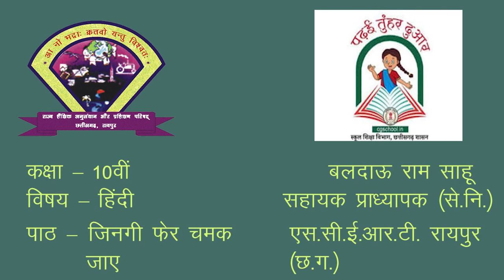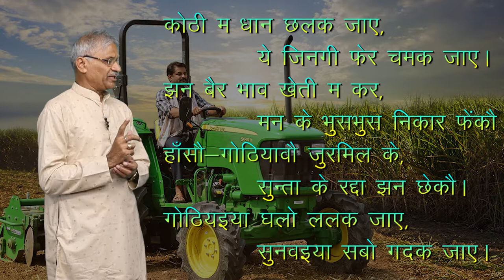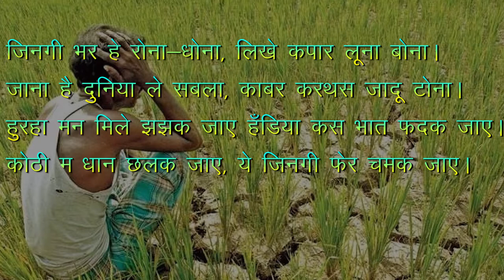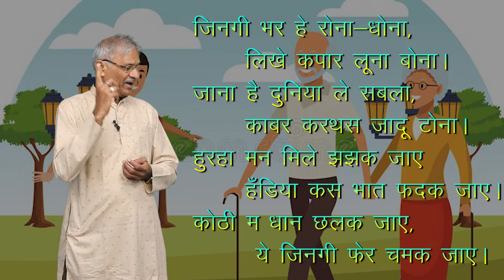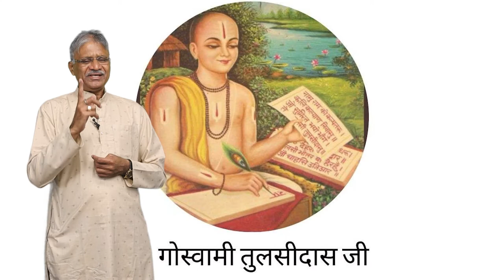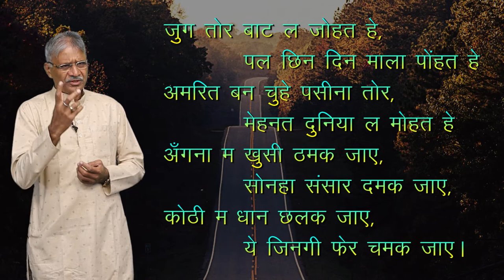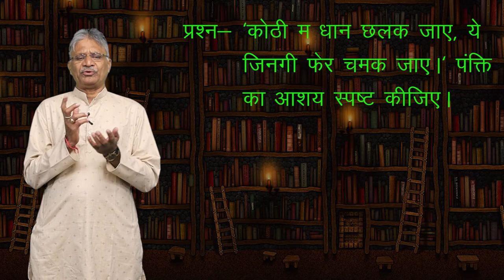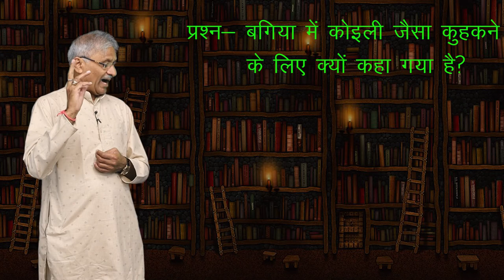CLASS 10th HINDI | CHAPTER YE JINGI FER CHAMAK JAYE | ये जिनगी फेर चमक जाए